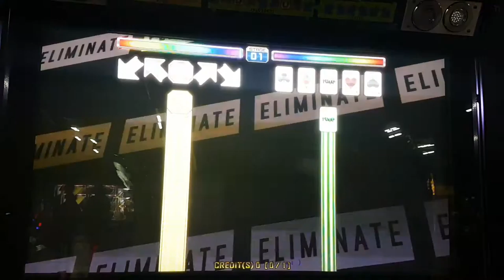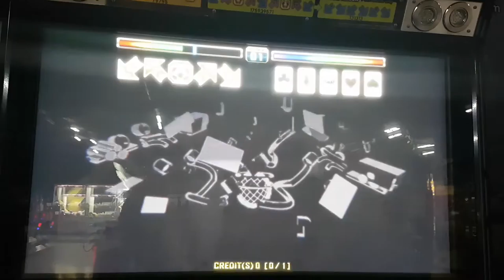아스테리오스 S17 Asterios S17 | 펌프 백과사전 Pump It Up Prime 2 Field Test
펌프 잇 업 프라임 2 필드 테스트에서 선공개된 13번 트랙 아스테리오스 싱글 17이에요. 1P가 지식테이너이구요. 좀 간당간당하긴 한데, 브레이크 온은 했네요. ㅋㅋ